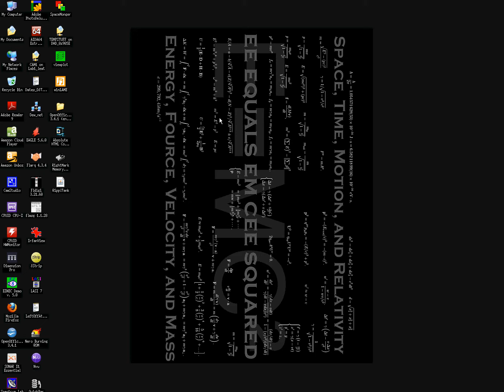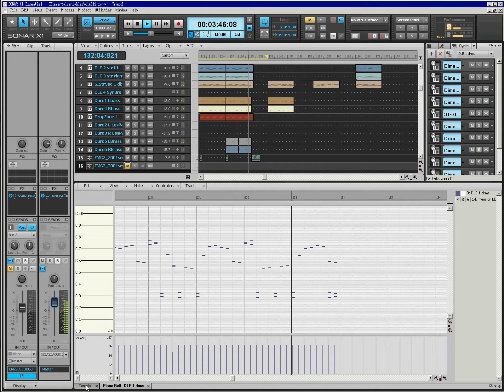ZDG vs SonarX1 - 06 - Elemental Variables v4011 instrumental-ish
Inspiration for this piece, Why is Space-Time Relativity more important to interstellar travel, then Newtonian physics? I think that the imperceptible small margin of error between them is drastically amplified by the distance traveled between stars, even if your speed is only a mere near-zero fraction of the speed of light. I may be incorrect about that, however, Space-Flight control computers would simply need to be far more capable then the ones currently in use by our unmanned spacecraft.

Here I'm simply fine tuning my drum sets, and trying out the wave thing a bit. The vocals are from Me.

Each drum sample was extracted from SonarX1, and modified in Creative Wave Studio for the Stereo spread I wanted. I then created a single SFZ file to turn the samples into a massive drum set. The drum set is still a work in progress.

The wallpaper on my desktop was created by me, It was inspired by the NST GoHonzon. Not all the formulas on the wall paper are laid out according to the outer listed fundamentals (Energy, Force, Velocity, Mass, Space, Time, Motion, and Relativity). One of these days, I'll get around to uploading the Wallpaper to my Website, Eventually.

I have asked permission and have yet to receive an answer from Dr Seth Lloyd, Dr. Michio Kaku, or Dr. Brian Greene. So this track is without them reciting formulas, someday I'll fix that. I'm still "in the mix" tho.

I am using Sonar X1 (X1b build 242), Flux StereoTool thing, and Dimension Pro. The Waves samples were recorded with Wave-Studio on my computer. I used a Shure SM81 Microphone, dbx-266 compressor, and an Alesis M-EQ230 for my voice. I didn't even look at what the screen-capture thing was getting, new computer with Windosw XP still.